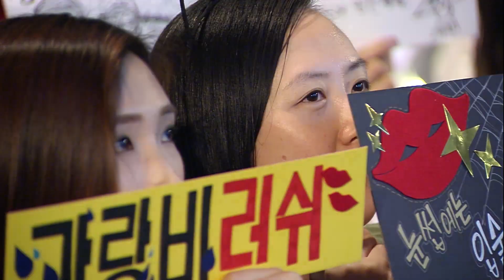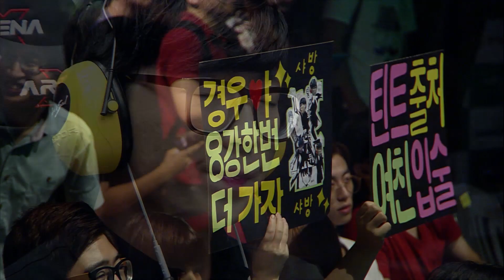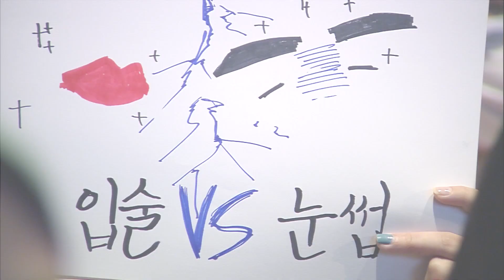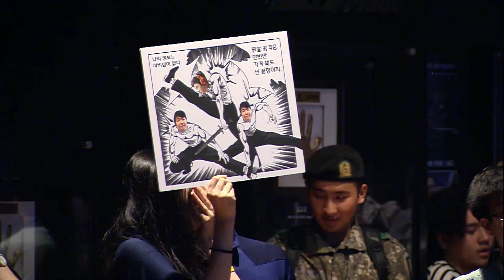[B&S] Tournament 2015 KOREA S2 – Round of 16, Dual Tournament Group B Consolation Match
Assassin Kim Kyung Woo VS BladeMaster Han Joon Ho